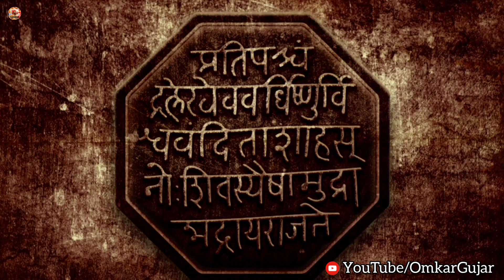Rajmudra Of Chhatrapati Shivaji Maharaj | राजमुद्रा महत्व आणि अर्थ | शिवशाही | Omkar Gujar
Rajmudra Of Chhatrapati Shivaji Maharaj | राजमुद्रा महत्व | शिवशाही | Omkar Gujar

छत्रपती शिवाजीराजे जेव्हा पुण्याचा कारभार पाहू लागले, तेव्हा त्यांना शहाजीराजांनी स्वतंत्र राजमुद्रा तयार करून दिली. ही राजमुद्रा संस्कृत भाषेत होती. ती खालीलप्रमाणे -

संस्कृत :
"प्रतिपच्चंद्रलेखेव वर्धिष्णुर्विश्ववन्दिता ।।
शाहसूनोः शिवस्यैषा मुद्रा भद्राय राजते ।।"

अन्वय :
प्रतिपत् चंद्र लेख इव वर्धिष्णुः विश्ववन्दिता
शाहसूनः शिवस्य एषा मुद्रा भद्राय राजते

मराठी अर्थ :
प्रतिपदेचा चंद्र जसा कले कलेने वाढत जातो व साऱ्या विश्वात वंदनीय होतो, त्याप्रकारे शहाजींचा पुत्र शिवाजी महाराजांच्या मुद्रेचा लौकिक वाढत जाईल व ही राजमुद्रा फक्त लोकांच्या कल्याणासाठी चमकेल.

Romanization :
"Pratipchandralekhev Vardhishnurvishwavandita Shahasuno Shivsyaesha Mudra Bhadray Rajate"

इंग्रजी :
The glory of this Mudra (seal) of Maharaj Shahaji’s son Shivajiraje will grow like the moon from New Moon Day. It will be respected across the world & it will shine only in the service of people.